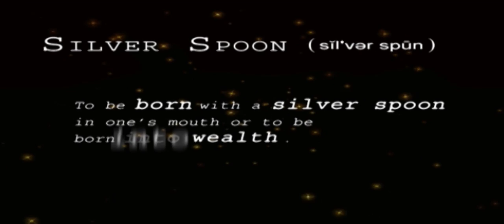Hilary Duff Born Silver Spoon In Hand ~ Celebrities Fame Story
HILARY DUFF
YOUNG, ADORING FANS HAVE
FAITHFULLY SUPPORTED HER THROUGH 3 HUGELY SUCCESSFUL CAREER PHASES: TELEVISION, FILM AND POP MUSIC.

We are updating Hollywood Buzz.. to keep you updated.